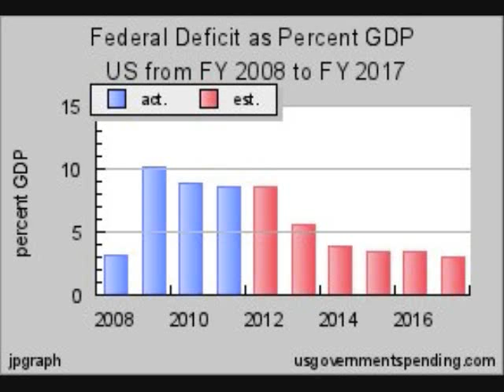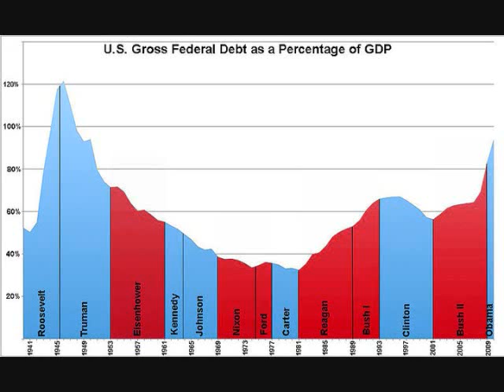Fiscal Cliff Deal / Deficits 2012 2013 / National Debt